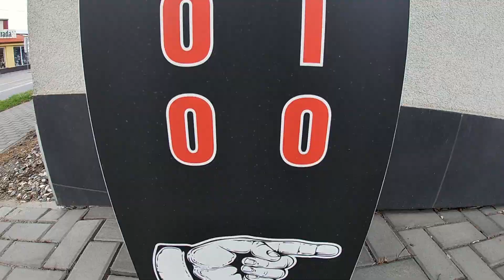Trying to find my independence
Moving country can be hard, the hardest thing is getting back your independence